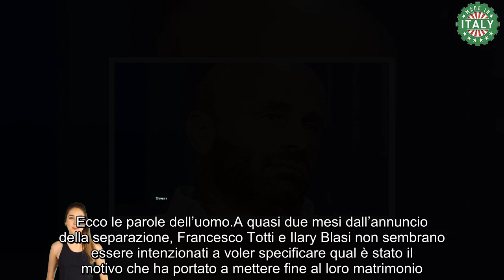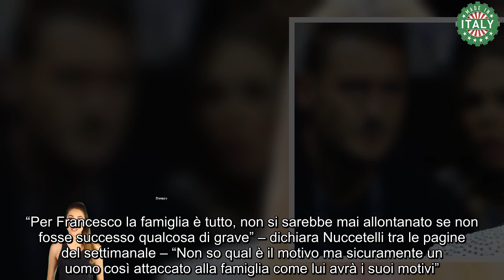‘È successo qualcosa di grave’ Ilary Blasi lasciata da Totti L’indiscrezione pesantissima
A quasi due mesi dall’annuncio della separazione, Francesco Totti e Ilary Blasi non sembrano essere intenzionati a voler specificare qual è stato il motivo che ha portato a mettere fine al loro matrimonio.

Proprio per via di questo loro non voler parlare dell’accaduto si è creato un caos mediatico fatto di notizie, indiscrezioni, voci di corridoio e ipotesi che non hanno fatto altro che creare dubbi riguardo la vera motivazione.